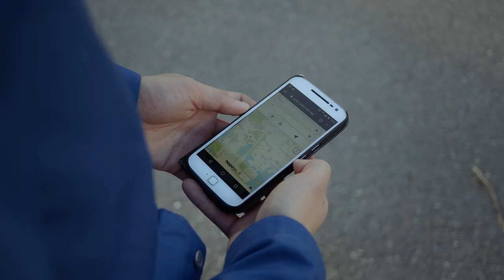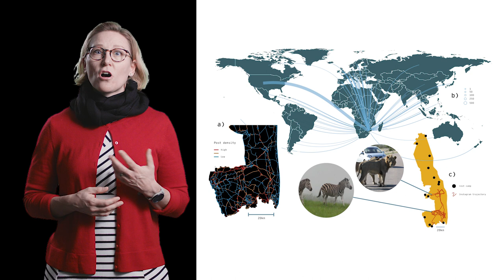Tuuli Toivonen: Kännyköistä saatava paikkatieto auttaa suunnittelemaan parempia kaupunkeja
Useimmat meistä kantavat mukanaan kännykkää. Eri sovellukset keräävät paikkatietoa siitä, missä liikumme, ja joskus myös siitä, mitä teemme ja kenen kanssa. Uusi paikkatieto antaa tutkijoille mahdollisuuden tarkastella yksilöiden liikkumista populaatioiden tasolla: voimme tutkia, toteutuvatko kaupunkisuunnittelijoiden ja poliitikkojen suunnitelmat vaikkapa viheralueiden käytöstä tai kestävästä liikkumisesta todellisuudessa. Tietoa saadaan myös yllättävistä liikkumisen muutoksista, kuten koronarajoitteiden vaikutuksista. Uuden massadatan käyttö tulevaisuudessa vaatii kuitenkin aivan uudenlaista eettistä pohdintaa, sanoo geoinformatiikan professori Tuuli Toivonen.